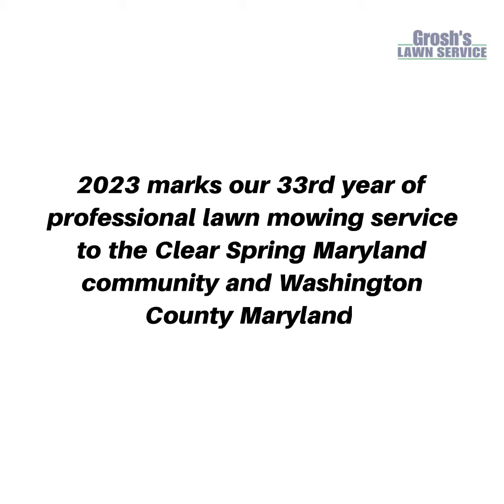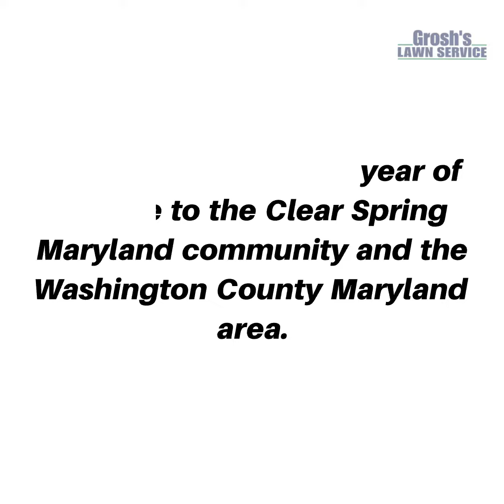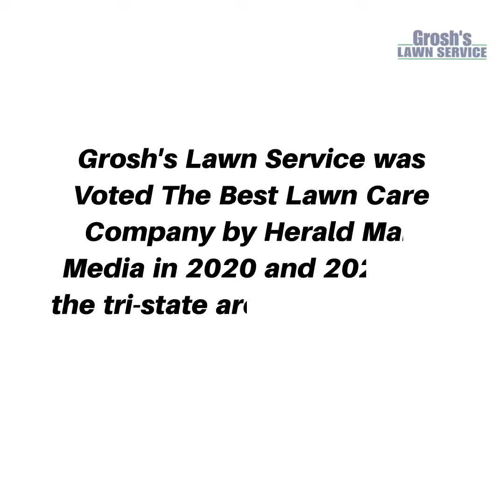Lawn Mowing Service Clear Spring Maryland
Local Lawn Care Company Clear Spring Maryland

Grosh's Lawn Service has begun renewing lawn mowing services for the 2023 season for the Clear Spring Maryland area.

2023 marks our 33rd year of professional lawn mowing service to the Clear Spring Maryland community and Washington County Maryland.

Contact Karen and Tom Grosh of Grosh's Lawn Service today

Grosh's Lawn Service was Voted The Best Lawn Care Company by Herald Mail Media in 2020 and 2021 for the tri-state area.

Grosh's Lawn Service is Clear Spring Maryland's Lawn Mowing Service of choice!

Grosh's Lawn Service - A Cut Above